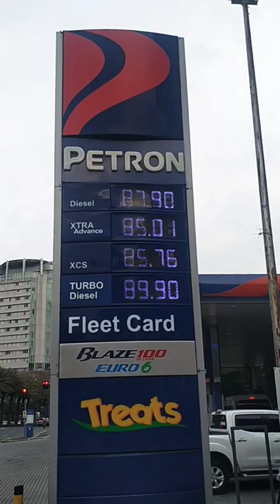PETRON|Latest Price July 5,2022|Commerce Avenue Filinvest|Edgar Abejo Vlog